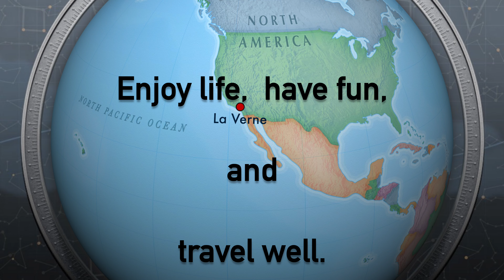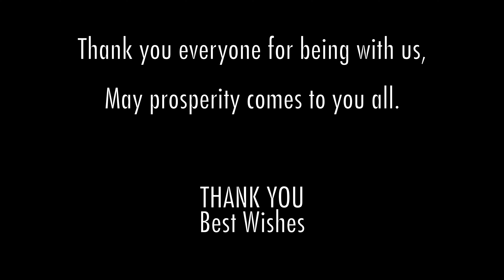Basketball Game and Friends (This has a quite a few games) 4K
Hello everyone,

I know it is a little late.  I hope to have a couple a week for you guys.  I have been quite busy with my new job.

Thank you for stopping by our channel and watch our exercise video.  It is greatly appreciated to all my friends and soon to be friend that come by here.

I wish everybody to have a healthy body and mind, plus good fortune come upon you all.